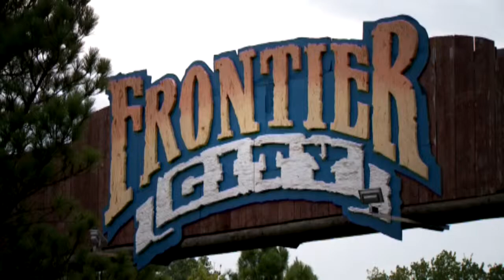Impiden a niña con prótesis usar tobogán de agua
SegÃºn su madre, un empleado de un parque de agua dijo que la niÃ±a no podÃ­a usar el aparato porque podÃ­a rasparlo.